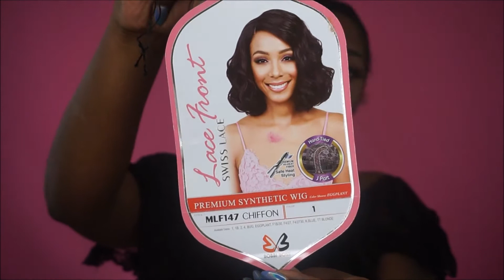Bobbi Boss Swiss Lace Front Wig – MLF-147 Chiffon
Wig playlist 2017

I accept both compliments & criticism graciously knowing that it takes both sun & rain for a flower to grow.